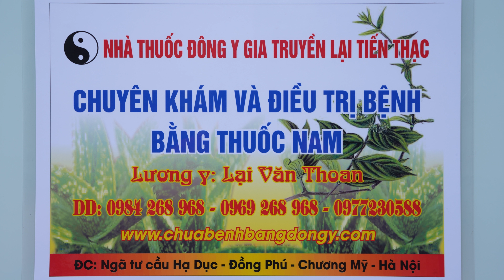THOÁT VỊ ĐĨA ĐỆM - TEO CHÂN - TÊ CHÂN ĐI LẠI KHÓ